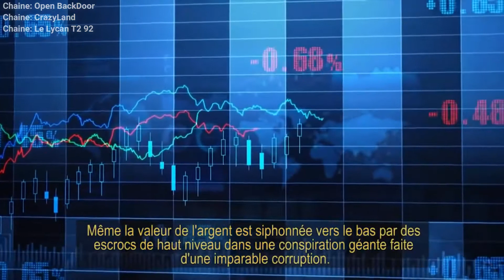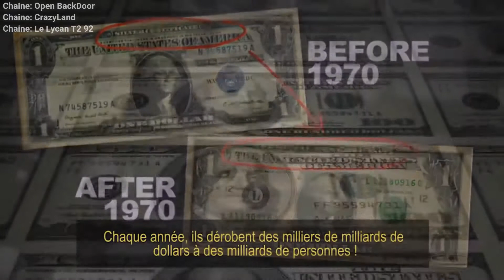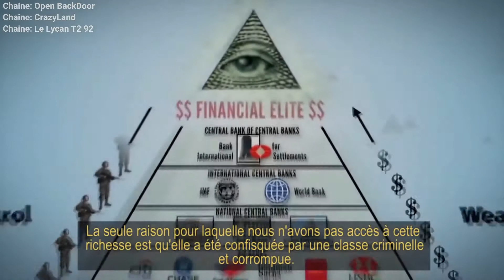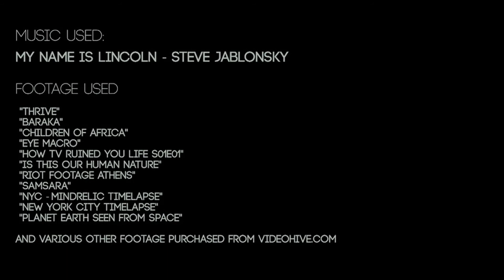Wake Up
A rejoindre 👇👇👇
Groupe Facebook : (Open BackDoor)

Plusieurs chaines pour la censure , chaine sous differents pays donc ...
vous y retrouverez les videos censuré sur une autre etc